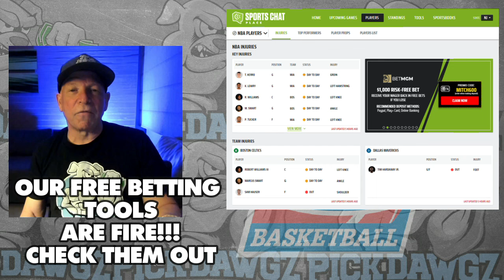Tarleton State vs Purdue Fort Wayne 3/25/24 Free College Basketball Picks and Predictions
The Purdue Fort Wayne Mastodons take on the Tarleton State Texans in Monday's College Basketball Action. Get Mitch's College Basketball Pick and Prediction for this game.